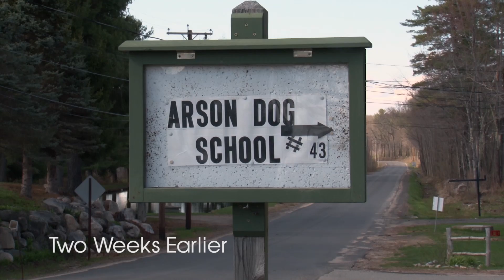Arson Dogs Trailer | Victoria Stilwell Positively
In this exclusive new web series, Victoria joins an incoming class of arson dog handlers to learn how these amazing dogs are trained, identify the heroes behind their work, and try her hand at working with these high-drive champions.

As part of State Farm's Arson Dog Training Program, three experienced trainers put 8 new recruits through their paces at the training school in Maine after pairing them with a working dog who will be their friend and work partner for the rest of their lives.

Presented by State Farm.